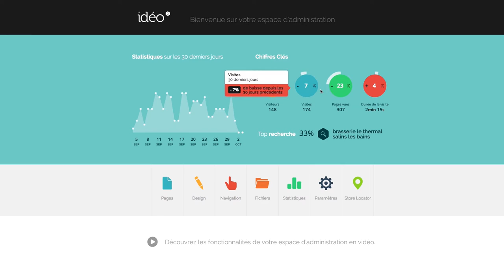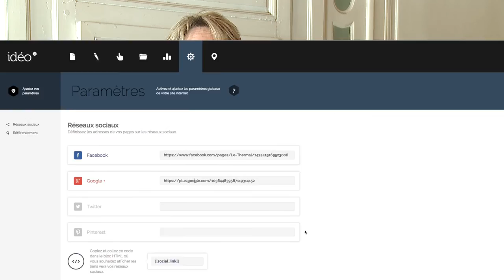Avis client Linkeo : voir le témoignage de la Brasserie le Thermal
Découvrez le témoignage en vidéo de la Brasserie le Thermal.